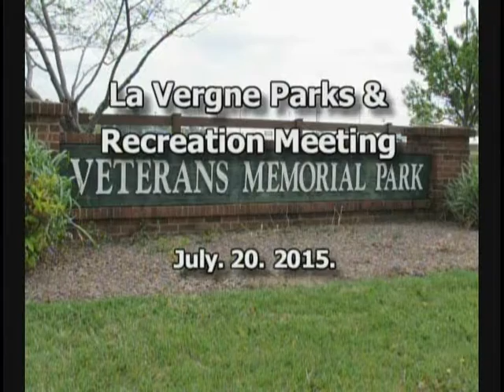La Vergne Parks & Recreation Committee Meeting 7/2015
La Vergne Parks & Recreation Committee Meeting occurred in the City Hall Boardroom on July 20, 2015.